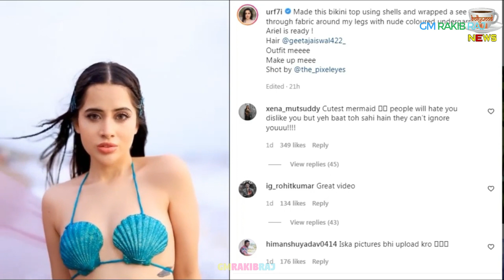Urfi Javed का Bikini में Bold Video Viral,Urfi Javed Bold Bikini Look,Urfi Javed Gorgeous in Bikini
Voice -  @GMRakibRajOfficial

Script -  @Askgmrakibraj